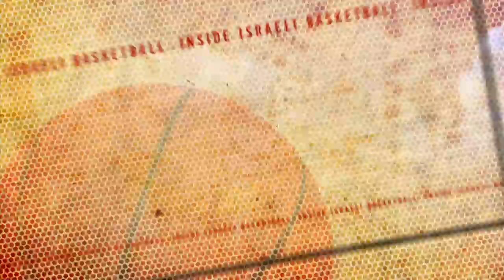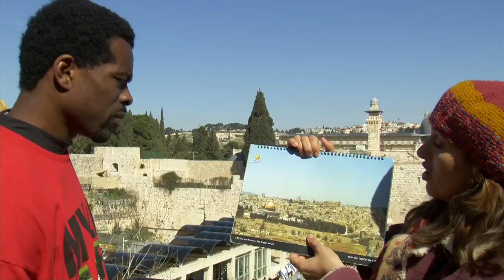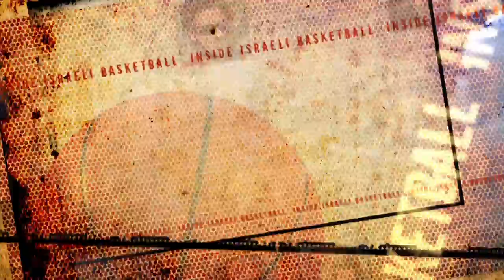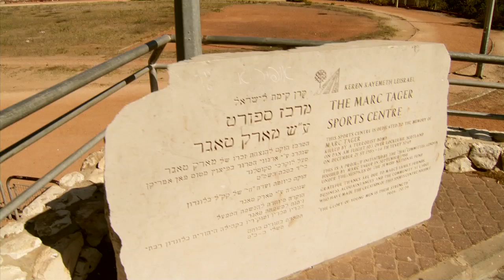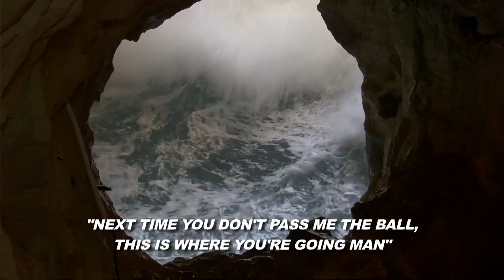Inside Israeli Basketball - Season 3: Episode 4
Maccabi "Bazan" Haifa point guard Jermaine Jackson, who played five seasons in the NBA, tours the Old City of Jerusalem with his teammate Simon Farine. Also, forward Carlos Powell inspires youth through a basketball clinic in Nazareth.